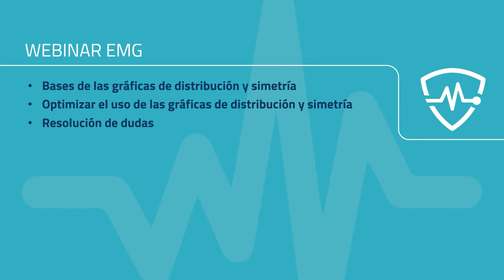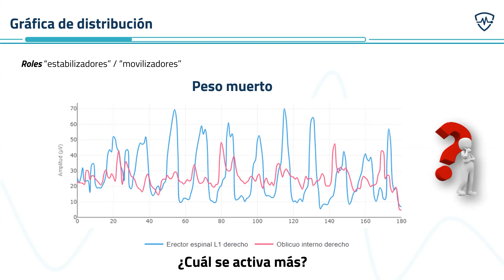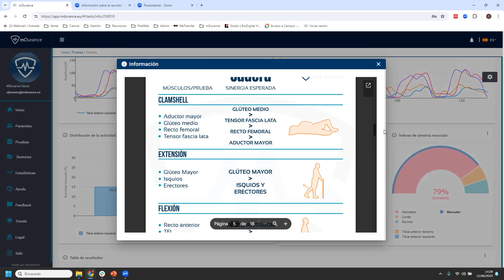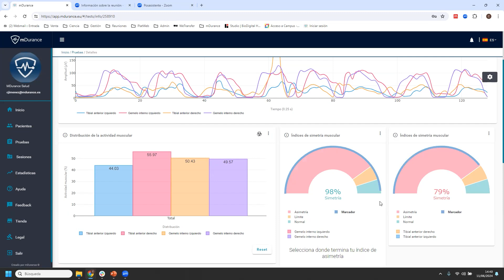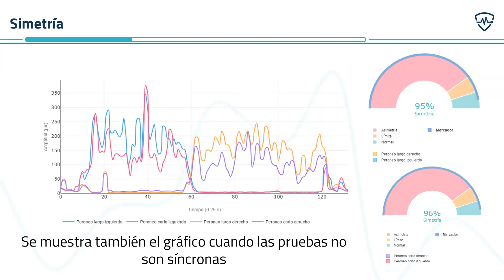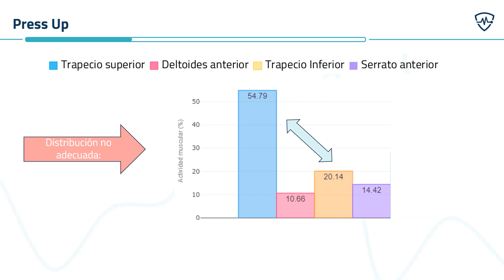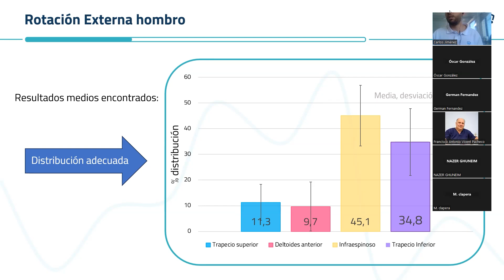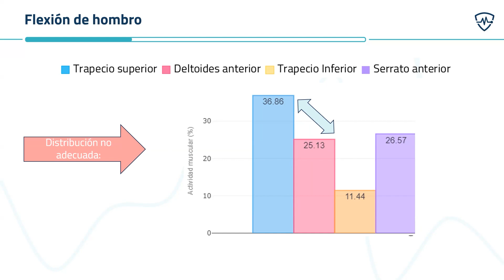Webinar III - Aprovecha al máximo las gráficas de distribución y simetría muscular de mDurance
Contenido:

✅ Entender las bases y funcionamiento de estas gráficas.
✅ Aplicaciones clínicas y prácticas de ambas gráficas.
✅ Ejemplo real: Cómo interpretar las gráficas de distribución y simetría en ejercicios de hombro.